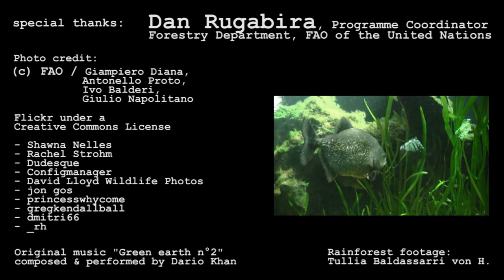Sensitive and Profound: The connection between forest and people in Rwanda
"Our most important partner are the population, the people who are living in the forest," affirms Mr Dan Rugabira, Programme Coordinator working for FAO's Forestry Department, as he showcases the successful relationship established by Rwanda's population with the rainforest. As a result of the sensitization programmes that FAO has carried out with many other partners, continues Mr Rugabira,"The forest is really in their daily life, from morning to evening. For today's use but also for the generations to come." Watch this video, highlighting the fundamental forest-people relationship which is at the heart of the upcoming International Year of Forests 2011.